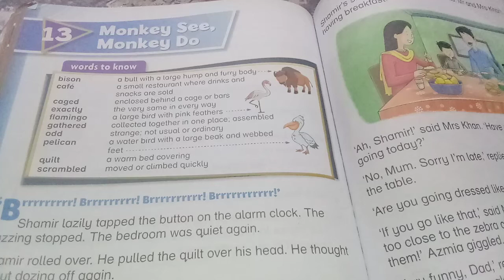New Oxford Modern English Grade Two Unit#13 Monkey See, Monkey Do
Solved Exercise book page #115,116
A, 1. Comprehension